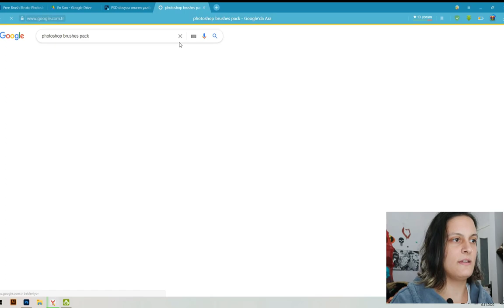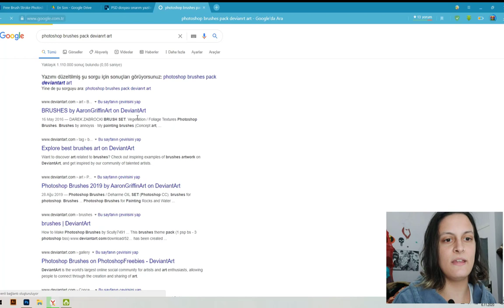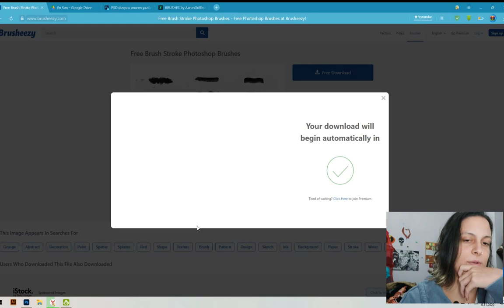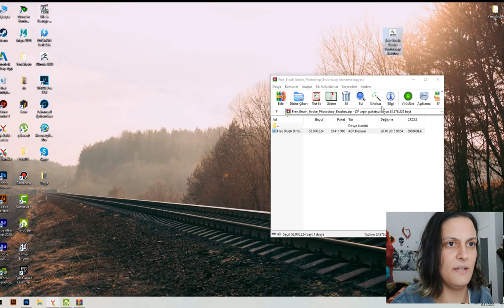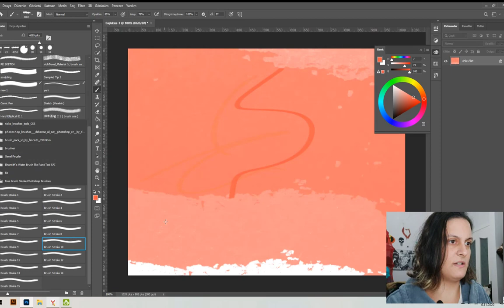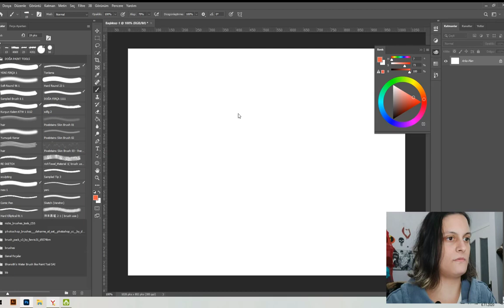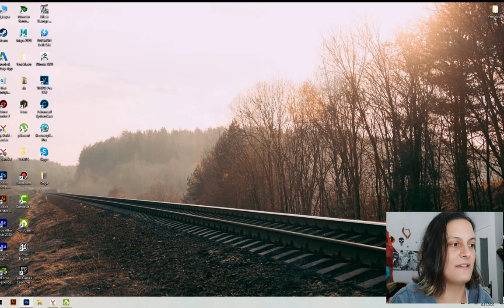"PHOTOSHOP'A FIRÇA/BRUSH NASIL YÜKLENİR?" Dijital Çizim Dersleri: 4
Merhaba! Bu yeni videoda uzun zamandır düşündüğüm sonunda ise çekmeye karar verdiğim dijital art ile ilgili bilgilerimi aktarmaya çalışacağım. Umarım beğenirsiniz.

dijital art
dijital çizim
dijital sanat
eğitim
dijital eğitim
photoshop dersleri
photoshop tutorial
oc
orjinal karakter
nasıl çizilir
karakter